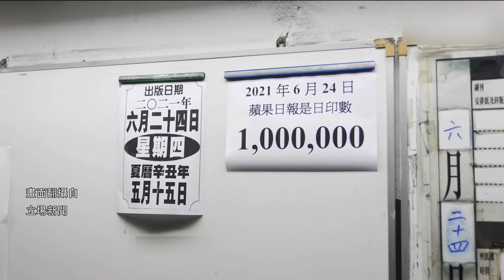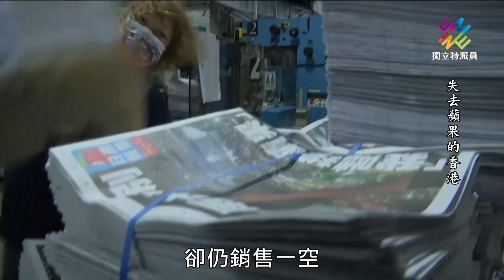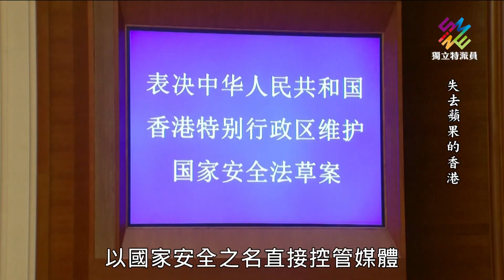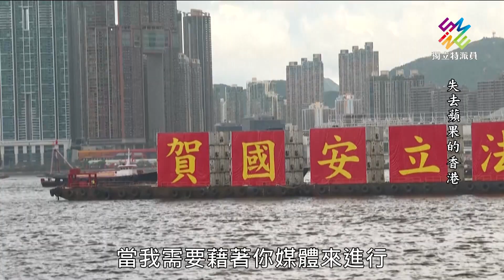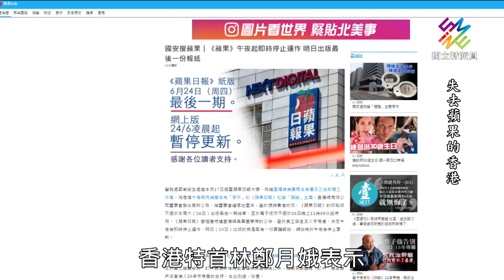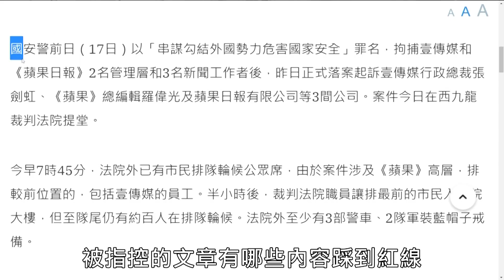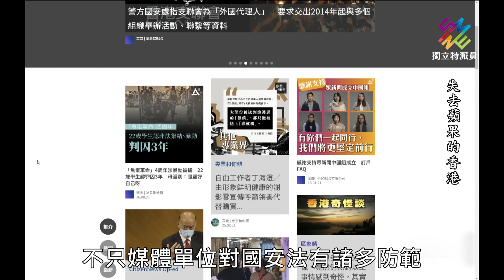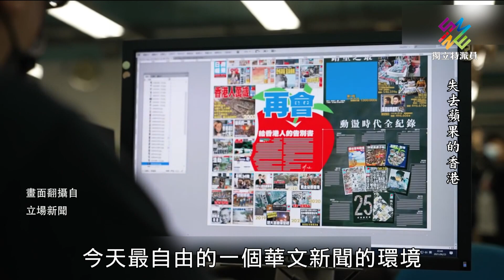香港蘋果日報停業，言論自由恐消失？｜獨立特派員 第720集 (失去蘋果的香港)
中國對香港承諾一國兩制50年不變的諾言，才剛走過24年，卻在2020年6月，通過了港版國安法，把過去香港自由的氛圍，帶入黑暗時期，也使得做為香港一國兩制重要指標的新聞自由，進入嚴冬。

2021年6月，成立26年的香港蘋果日報，被控報導內容違反國安法，不但核心人員遭到逮捕，營運資金也被凍結。香港蘋果日報不敵這樣的重擊，宣布停業，成為國安法下第一個倒下的媒體。沒有蘋果後的香港，恐怕消失的不只是一間新聞機構，而是香港整個社會的言論自由。